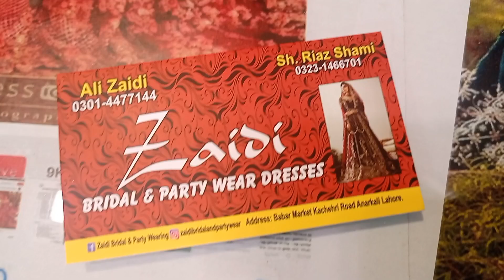Fancy suits-Wedding dresses-Bridal dresses-Visit to anarkali bazar Lahore#bridaldresses